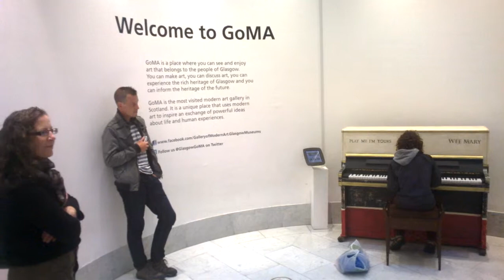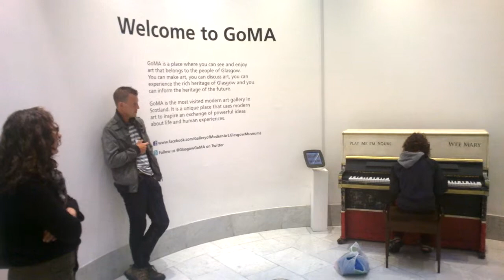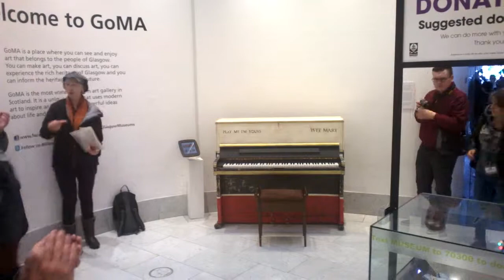Alec at GoMA with some eager players behind him !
Alec at GoMA with some extremely eager players waiting in the wings !